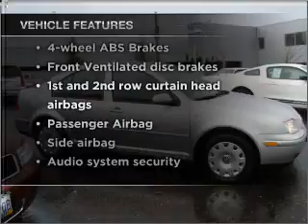2001 Volkswagen Jetta - Bellevue WA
Year: 2001
Make: Volkswagen
Model: Jetta
Trim: GLS 1.8T
Engine: 1.8 liter inline 4 cylinder 20 valve
Transmission: Automatic
Color: Silver
Mileage: 105338
Address:
11839 N.E. 8th St.